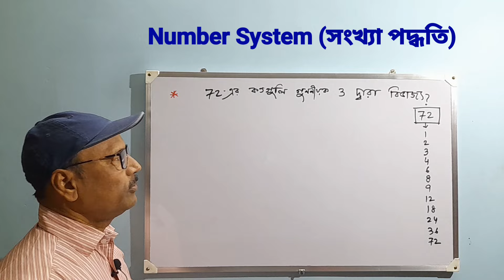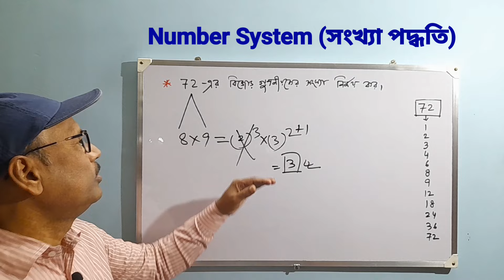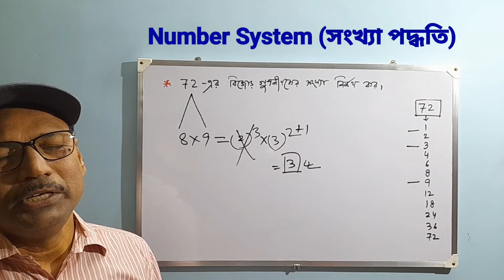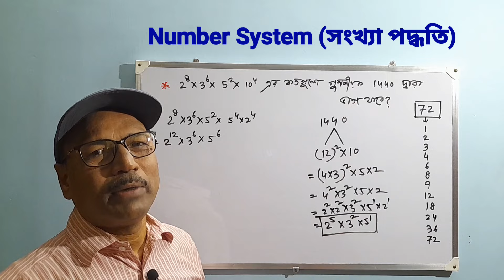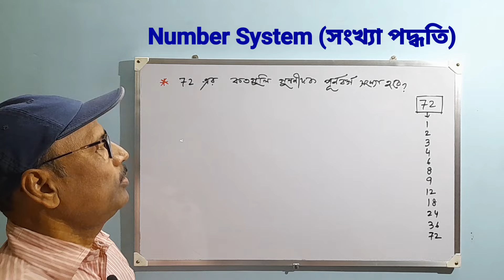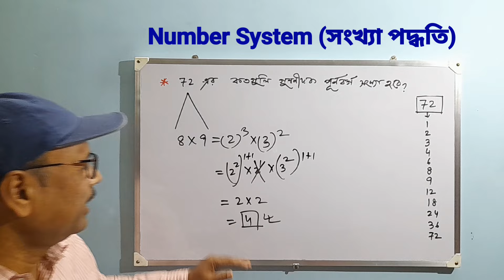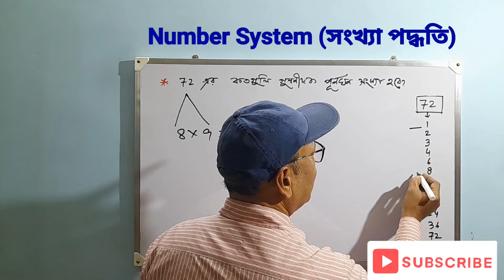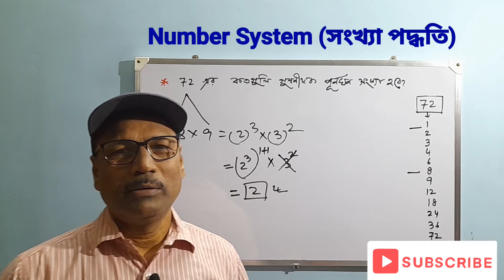Number System Tricks | গুণনীয়ক (Factor) নির্ণয়